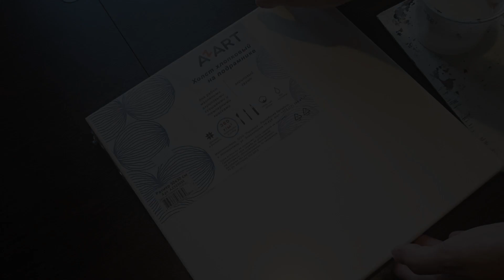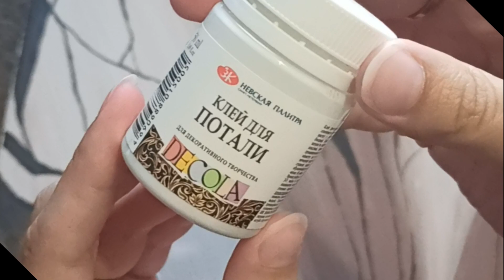Как нарисовать АБСТРАКЦИЮ с ПОТАЛЬЮ акрилом/ How to draw an ABSTRACTION with POTALA acrylic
Решила попробовать что-то новое для себя и нарисовала абстракцию с использованием золотой потали.
Абстрактная картина акрилом с поталью - это современное направление в интерьерной живописи.
Подбирайте цветовую гамму под ваш интерьер и вперед!

Поталь - это материал для быстрого и простого золочения любых предметов интерьера. Она выпускается в разных формах и цветовых вариантах, однако цель ее применения не меняется. Такой способ золочения является самым популярным и доступным.

I decided to try something new for myself and drew an abstraction using a golden pot.
Abstract acrylic painting with potala is a modern trend in interior painting.
Choose the color scheme for your interior and go ahead!

Potal is a material for quick and easy gilding of any interior items. It is available in different shapes and colors, but the purpose of its use does not change. This method of gilding is the most popular and affordable.